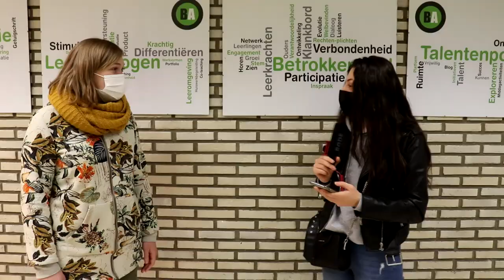Informatief reclamefilmpje GIP 6ST Lazy